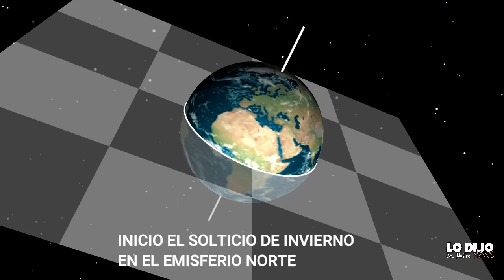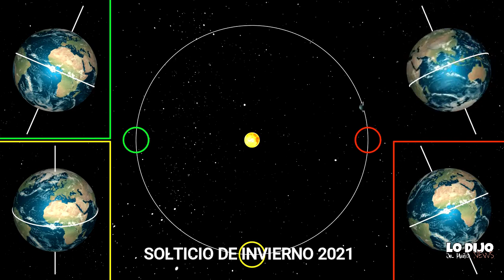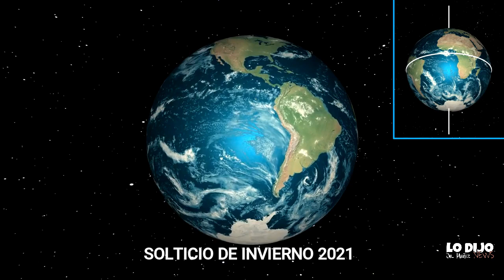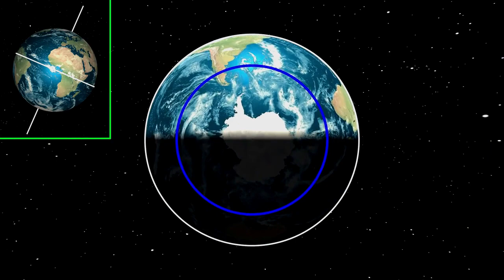HOY AL MEDIO DIA COMENZO EL SOLSTICIO DE INVIERNO